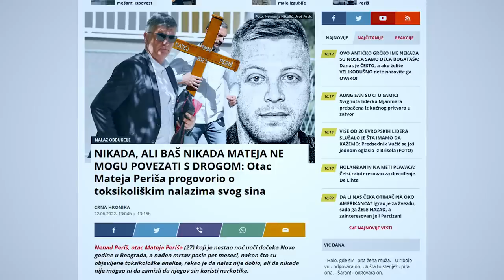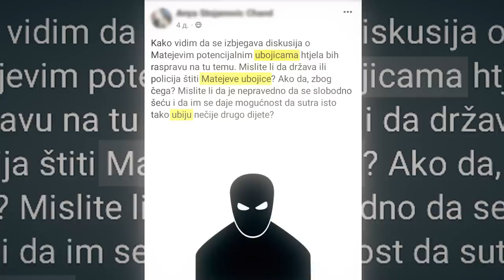ČUDNE PRIČE 76 - MATEJ PERIŠ i nerazjašnjene činjenice‼